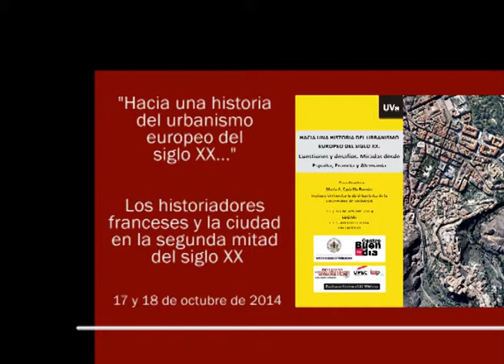7. Los historiadores franceses y la ciudad en la segunda mitad del siglo XX. Charlotte Vorms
Los historiadores franceses y la ciudad en la segunda mitad del siglo XX. Charlotte Vorms (Centro de Historia Social, Universidad Paris 1- Sorbonne)

Curso: "Historia del Urbanismo Europeo en el Siglo XX: cuestiones y desafíos. Miradas desde España, Francia y Alemania" organizado por el Instituto Universitario de Urbanística y el Centro Buendía de la Universidad de Valladolid, celebrado los días 17 y 18 de octubre en la ETS de Arquitectura.